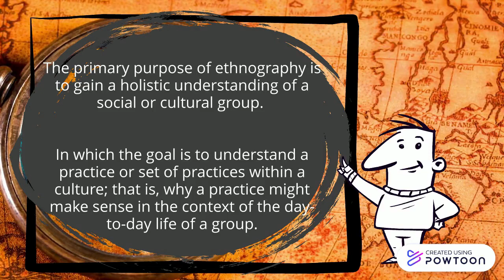ORIGIN OF ETHNOGRAPHIC RESEARCH